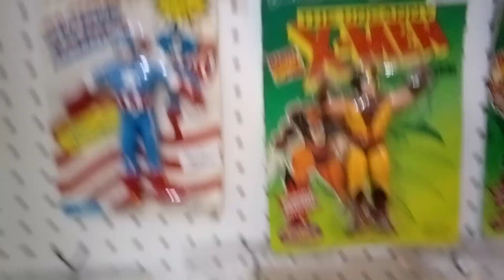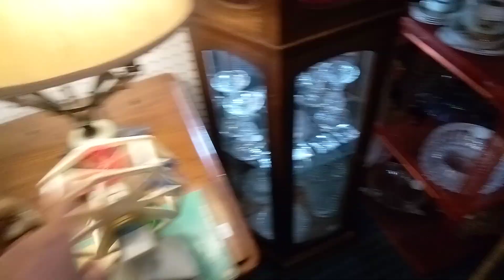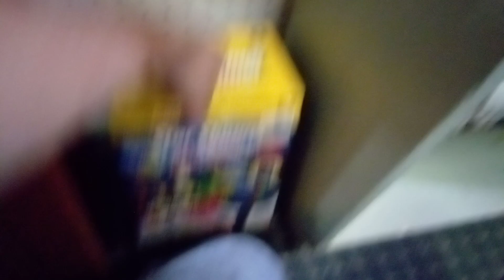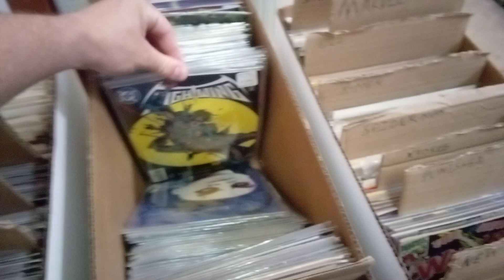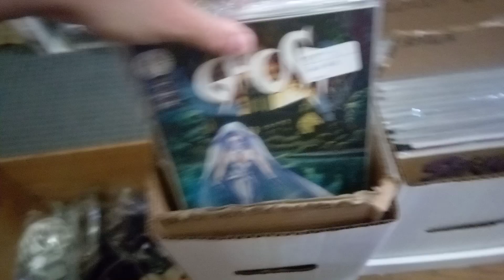HE Man and the Masters of the universe action figures